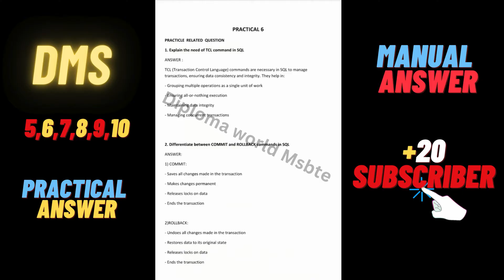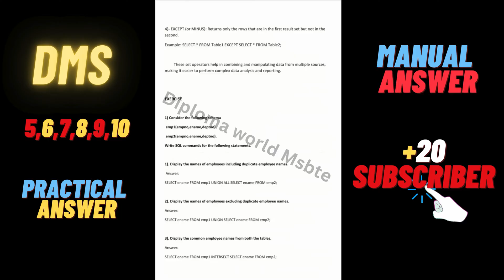Database Management System | solved manual | manual answer | k scheme |DMS | 3rd semester 313302#510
313301 Data Structure Using C DSU lab Manual answer
DSU

solved lab manual Data Structure Using C
313301 manual answers
DSU  solved lab manual msbte
313301   DSU  solved manual answers
DSU (data structure using c) 8 th practical